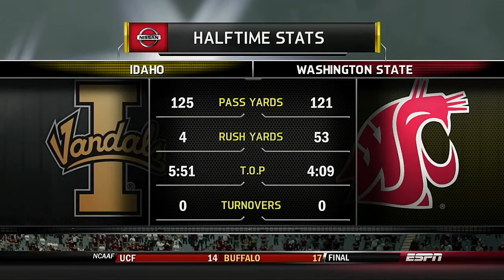NCAA Football 2020 Season Week 5 Idaho @ Washington State